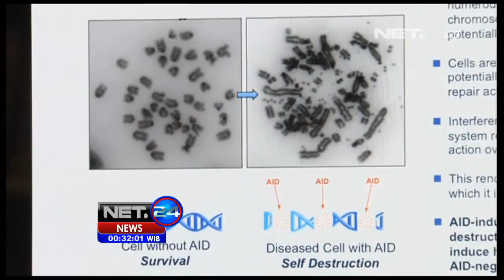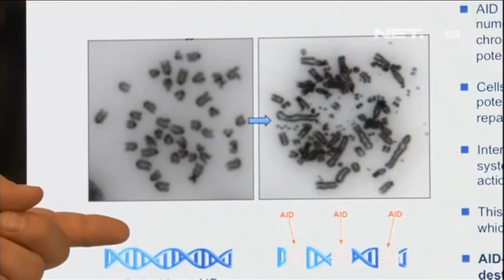NET24 - Membuat Sel Kanker Merusak Diri